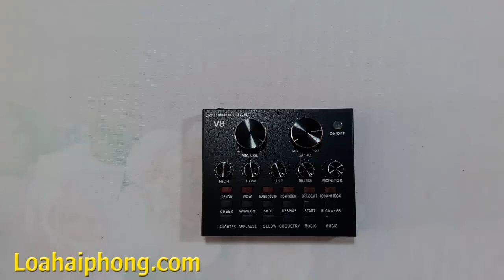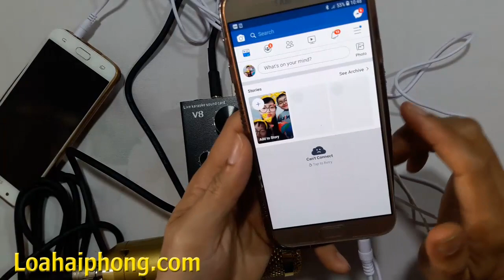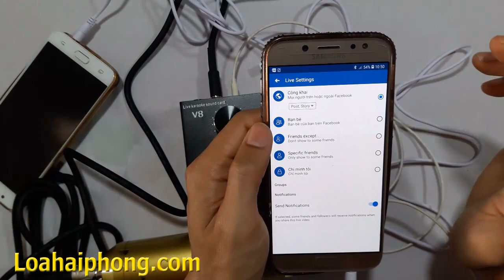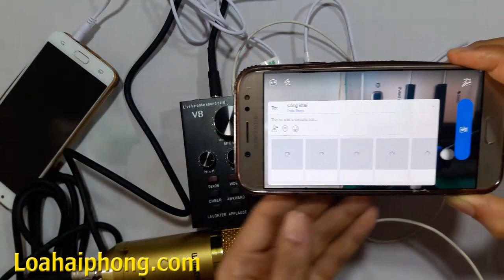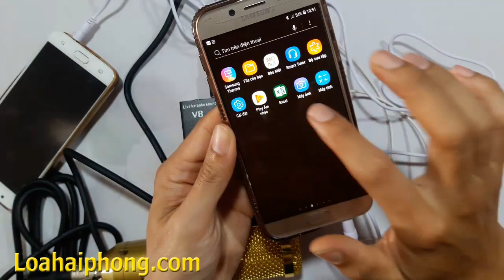Sử dụng sound card v8 dùng dây 3.5 kết nối điện thoại phát livestream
Sử dụng sound card v8 dùng dây trắng kết nối điện thoại thu âm livesteram. Sound card v8 với nhiều cải tiến tích hợp nhiều tính năng như autotune, giả giọng người già trẻ em, hiệu ứng âm thanh cười vỗ tay la hét ... Sử dụng sound card v8 cũng rất tiện lợi khi nó được trang bị 1 viên pin có dùng lượng 1000 mah không cần cắm điện vẫn sd được có thể hát ở mọi nơi mọi lúc. Sử dụng sound card v8 khi livestream và thu âm bằng sợi dây trắng đi kèm v8 như trong video này tuy nhiên nếu gặp nỗi âm thanh bị sôi rè thì nên sử dụng sợi dây livestream 3 màu để kết nối sound card v8 với điện thoại để thu âm hoặc phát livestream nhé.

Loa Hải Phòng kênh chia sẻ, đánh giá các sản phẩm công nghệ livestream hát karaoke:
- Loa kéo di động
- Loa bluetooth
- Micro thu âm livestream
- Sound card livestream